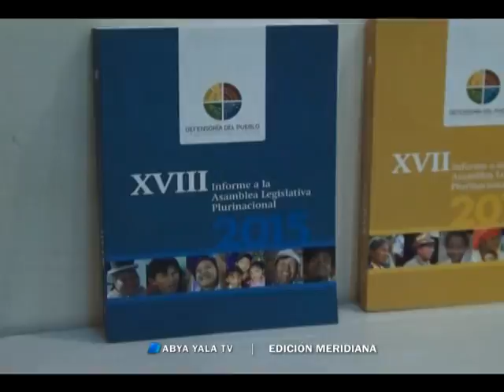Villena pide dar informe de gestión a Asamblea Legislativa – viernes 22 de abril de 2016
(Abya Yala Digital).- El Defensor del Pueblo, Rolando Villena, espera ser convocado por la Asamblea Legislativa para rendir su sexto informe de gestión. La autoridad saliente destaca la atención de 19.097 denuncias por vulneración de derechos humanos.  (Video)